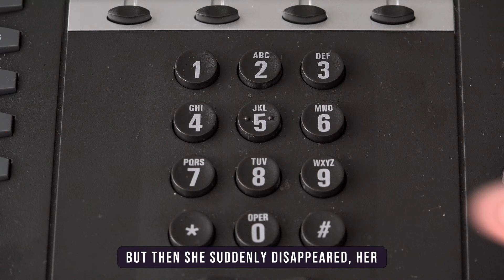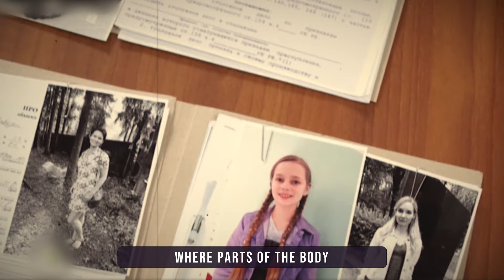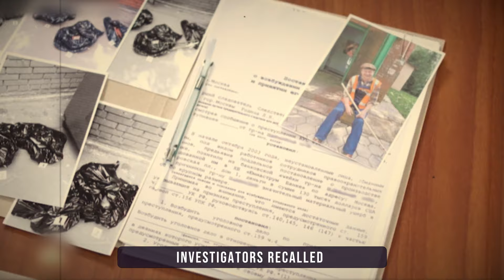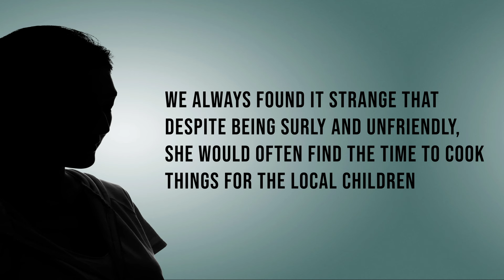The Oldest Serial Killer In The World Made “Snacks” From The Flesh Of Her Victims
In this video, I tell a true crime story about a granny ripper from Russia.

Information for the video was taken from open sources.
Photos and videos are used following YouTube's rules on fair use of content.